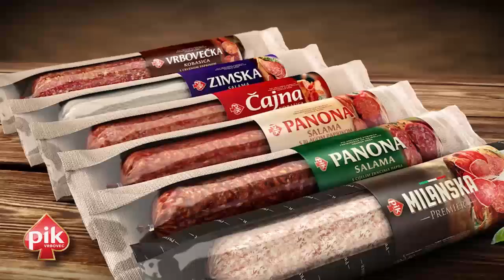PIK trajne kobasice 2013.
Tako dobre da su sve najbolje!

PIK trajne kobasice pripremljene su od vrhunskih namirnica s aromom koja osvaja sve poklonike sočnih i rustikalnih zalogaja!

Odlučite se za svog favorita iz širokog asortimana PIK trajnih kobasica: Vrbovečka kobasica, Zimska salama, Čajna kobasica, Panona s cijelim zrncima papra ili Milanska Premier salama.